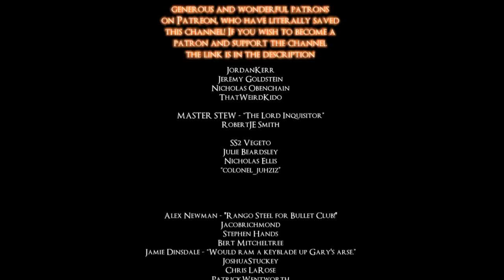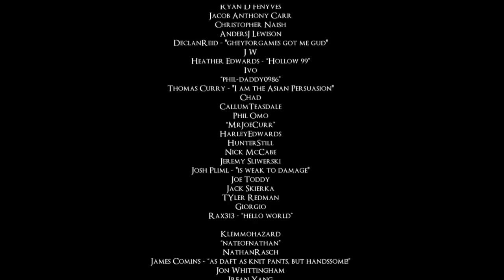ARCHERS ARCHERS AND MORE ARCHERS... - LETS PLAY DARK SOULS 1 "REMASTERED" - PART 10